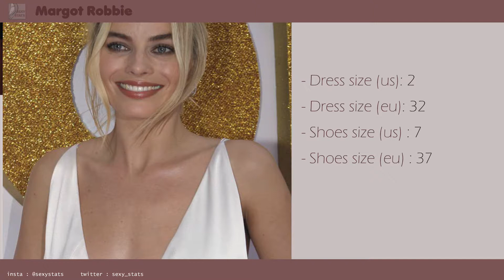Margot Robbie (boobs, height, weight and more) with sexy pictures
Chick chhick boom boom ba
Margot Robbie, the super sexy and pretty face actress is from Austalia. Margot Robbie played first role in major film. Did you
Did you remember daddy and mommy. :) She's so hot ...
but after watching the video, check her calendar with more sexy pictures of Margot Robbie.
I leave you I'm going to play Zelda

PHOTO CREDITS

original photo by Eva Rinaldi
url author

Modifcations
filters / color modifcations / resize / cropped

Modifcations
colors enhanced / resize / cropped

original photo by Patrick L.

original photo by  Saveleva a
url author

MUSIC CREDIT

Modifications
fading at the end